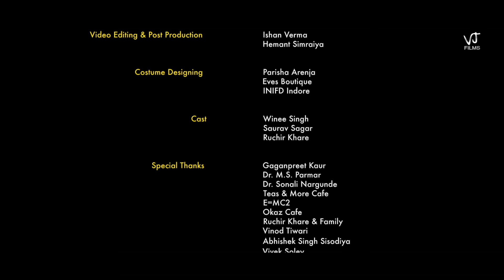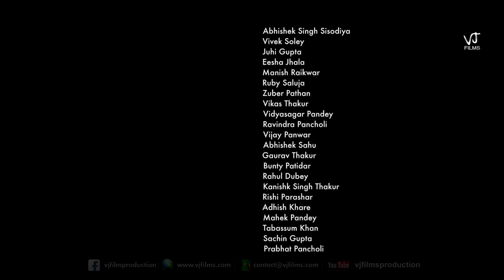Heart Touching Hindi Song | Hasratein | Singer Aditya Singh | Directed by Vijay Chaurasia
Catch the latest bollywood track of the year Hasratein from VJ Film Production

Singer  - Aditya Singh
Lyrics - Vijay Chaurasia
Composition - Vijay Chaurasia & Aditya Singh
Music - Aditya Singh

Banner: VJ Film Production
Producer: VJ Film Production
Director: Vijay Chaurasia

VJ Film Production